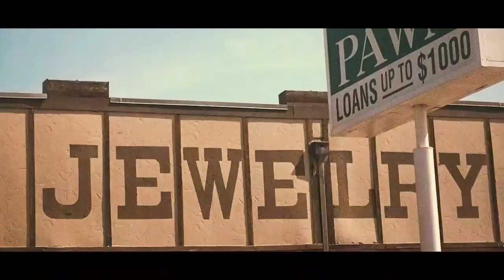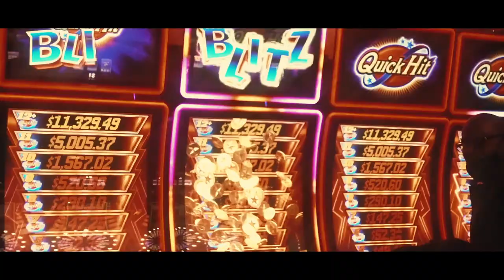Midnight Rodeo "You're Not Dreaming" Campaign Film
Midnight Rodeo is a New York-based brand with references and inspirations deeply rooted in Western Americana and 70’s nightlife culture from cities around the globe. The brand’s tagline, “Made in LA, Designed in New York, Roots in Texas, Dreams of Paris” transposes this perfectly. The debut collection, “You’re Not Dreaming”, is inspired by the materialized reality of one’s dreams through creativity, nostalgia, and euphoric experiences.

Drawing cultural parallels to cinema, pop-culture, and nightlife, Midnight Rodeo emulates the past and casts a hopeful glance towards the future. The Midnight Rodeo ethos is one emblematic of a fascination with the aching awareness of impermanence; the products and associated visual components are results of social history with the tapestry of beautiful lies weaved by popular culture.

The first capsule collection will include two hats, two pairs of boots, two necklaces, and a t-shirt.